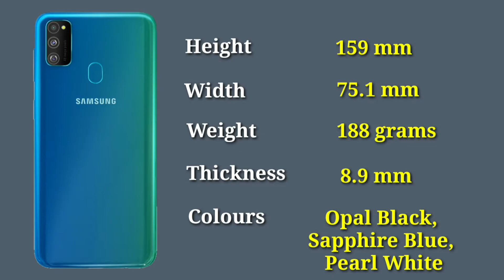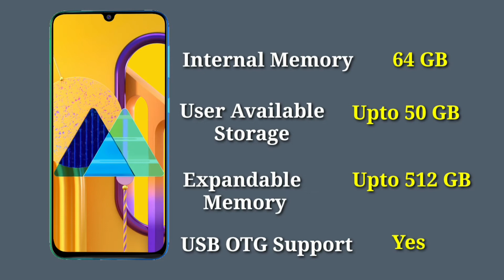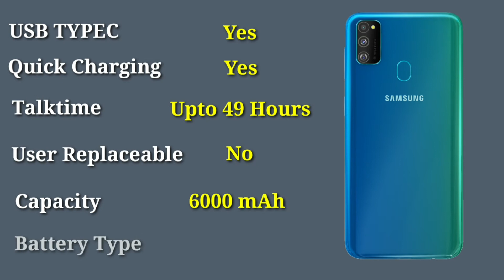Samsung galaxy M30s Comparison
Hello Friend in this video you will find overall overview of mobile Phone Samsung Galaxy M30s.

Music